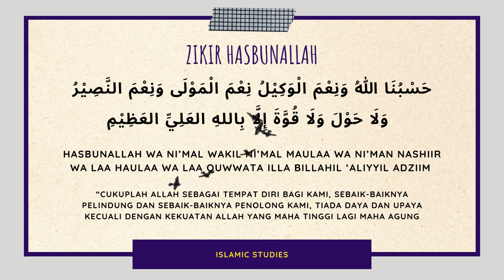ZIKIR HASBUNALLAH (MEMINTA PERTOLONGAN ALLAH) - MUDAH DI LANTUNKAN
Zikir Hasbunallah Wanikmal Wakil memiliki kepanjangan yakni “Hasbunallah wanikmal wakil nikmal maula wanikman nasir” yang memiliki arti “Cukup hanya Allah yang menjadi penolongku. Sebab Dia adalah sebaik-baik pelindung, dan sebaik-baik penolong.

Adapun manfaat zikir ini adalah :
1. Meningkatkan keimanan
2. Menentramkan hati
3. Salah satu bentuk tawakal
4. Membuat rendah hati
5. Meningkatkan ketaqwaan kepada Allah SWT